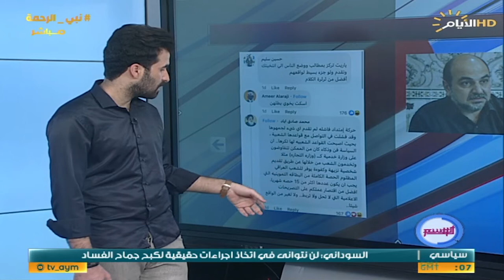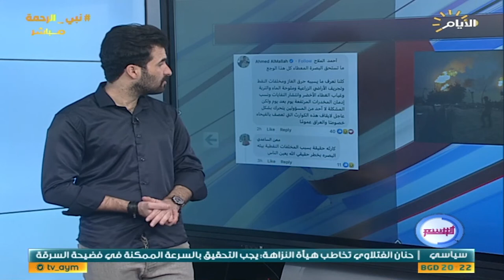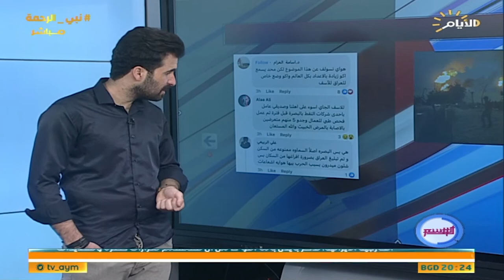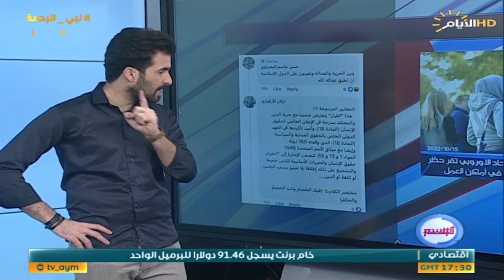برنامج الوسم ، اغرب المقاطع والاخبار في السوشيل ميديا